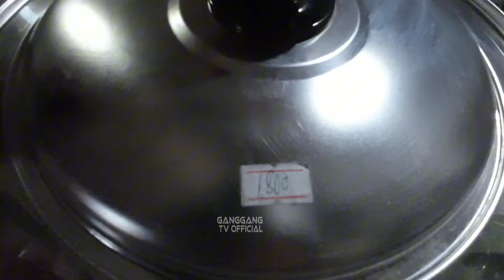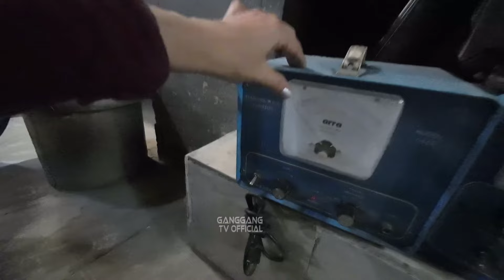JAPAN SURPLUS/KNKS TRADING 739 RIZAL AVE STA CRUZ MANILA.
dito kayo makakabili ng mga gamit na mga second hand tapos Ang gaganda pa.araw2 po sila bukas.sa aking mga viewers Jan baka gusto ninyo bumili ng mga second hand madami kayong mapagpilian.salamat po sa inyong lahat guys.god bless 🙏